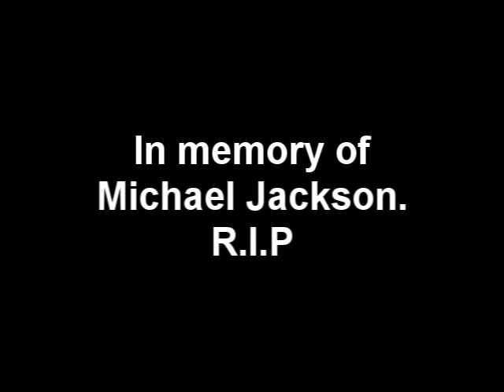Anrach's 99 Fishing and Cooking Party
First off, Thanks to EVERYONE who came :D

It meant a lot. :}

Kenjoi03 - (who's getting me my mem's)

Mikeboi101 - (For giving me his fishing rod and a lil bait seeing as I'm such a pro fisher I got confuzzled and tried to fly fish at Draynor..)

Powa Of Elmo - (For keeping me going and entertaining me. No Brad, not in that way.)

Heartfang D2 - (Who gave me a phat for the occasion)

Iminuyasha01 - (For entertaining me. Yes Stacey, in that way!@!)

D4rk Legend5 - (For teasing me)

B0b Marly - (Always cheered me up an came to alch next to me while fishing)

Lord Aries45 - (Who visited a lot)

Springynz - (My cooking partner person)

Coburn 435 - (Fishing partner person)

Lack Of Exp - (Inspiration)

Maxis1123 - (Entertainment and Truth and Dare)

Crafter Kidd - (For the awesome video's you make and for the support)

Sek C Niss - (Making me jealous)

Jdude181 - From (modcrown) Jdude181: KEEP FISHING!@#@#!#!@#@#!@#!#!#@#!# (support)

Everyone from the cc Omg.

And anyone else who came :D

Random clips at the start -

Music Used -

How To Rape A Country - Change Of Pace
Chloroform - Kill Hannah

Congratz to :

D Oc (Dr Rapper) - On getting 99 Fishing

Ginger4316 - On alching your Blue H'ween Mask.

Lack Of Exp - On getting 99 Fishing

Jdude181 - Come on! Your nearly there !

Hydrolical5 - On getting 99 Cooking

D4rk Legend5 - On getting 99 Defence

Ruby Kn1ght - On getting my 99 fishing rod

Iminuyasha01 - On getting my 99 Fish and cook sardines.